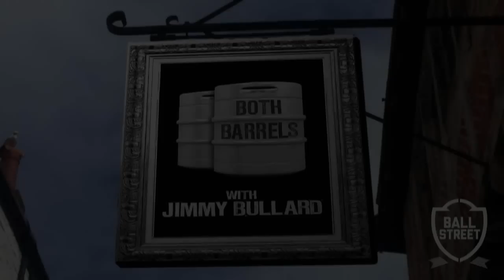Bullard v Parlour UNCENSORED | Jimmy Bullard's Both Barrels on Ball Street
Jimmy Bullard takes on Ray Parlour in Bullard's both Barrels on Ball Street.